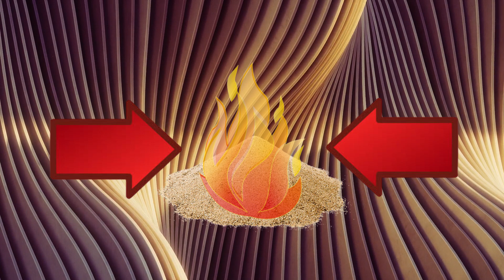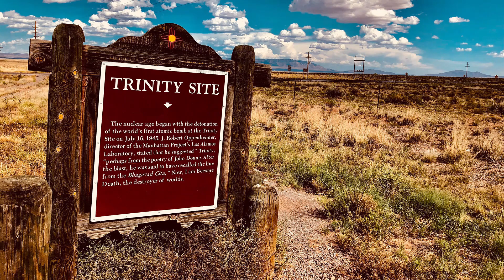Trinitite: Discovering the Legacy of Oppenheimer's First Atomic Test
In this video, we explore the legacy left behind the first ever atomic weapon to be detonated in the form of the "mineral" (which isnt a minerals as such) known as trinitite! I hope you enjoy the video!